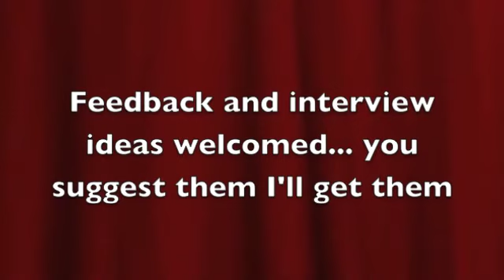Marlena Interviews Salt and Pepper in the Casino Penthouse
I managed to have a random chat to Salts husband and spoke baout my journalism stuff. he invited me to the penthouse for the media conference.